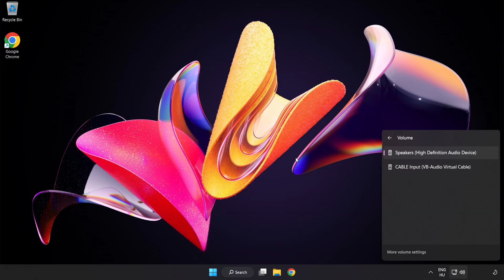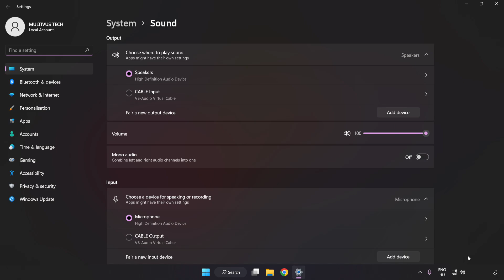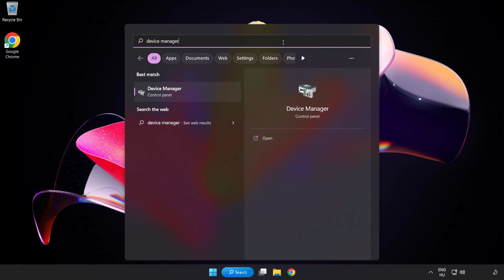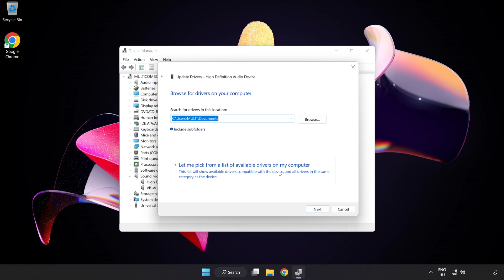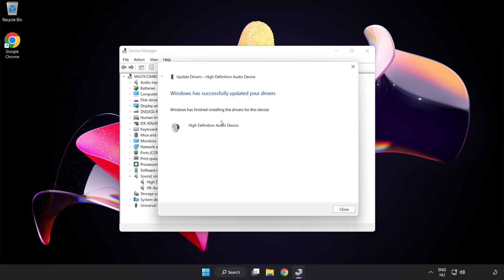How to FIX Horizon Forbidden West No Audio/Sound Not Working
I'm going to show How to FIX Horizon Forbidden West No Audio/Sound Not Working